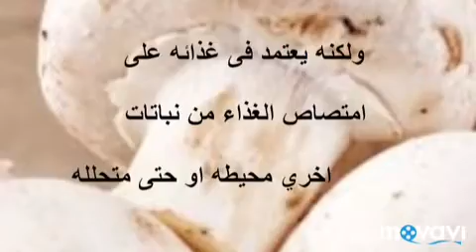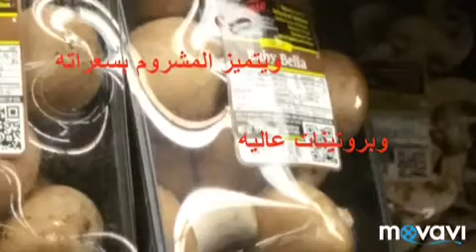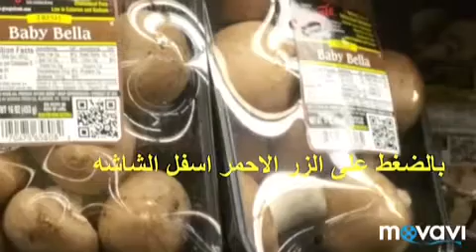ما هو الفطر او عيش الغراب (المشروم) ولن تصدق فوائده المذهله للجسم تعرف عليها mushroom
ما اهميه المشروم او الفطر للجسم.  معلومات مهمه عن عيش الغراب المشروم كل ما تحب معرفته عن المشروم اهميه المشروم للجسم وكيف يعالج المشروم العديد من الامراض benefits of mushroomما هو المشروم.          المشروم والسرطان